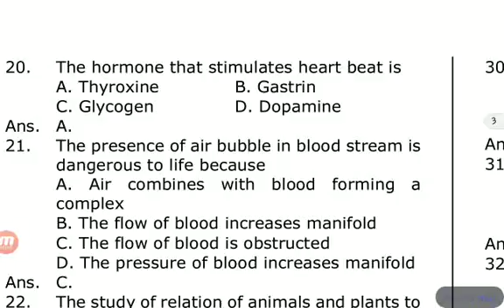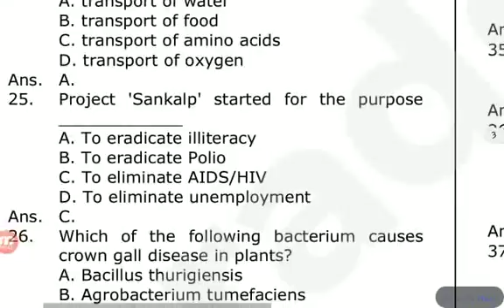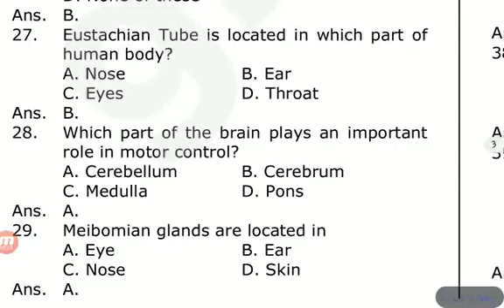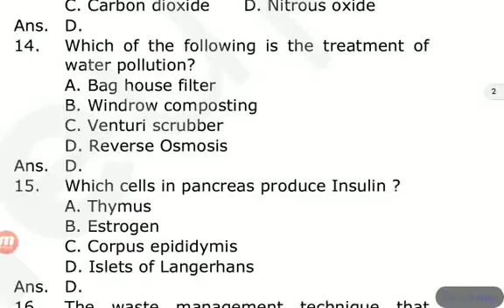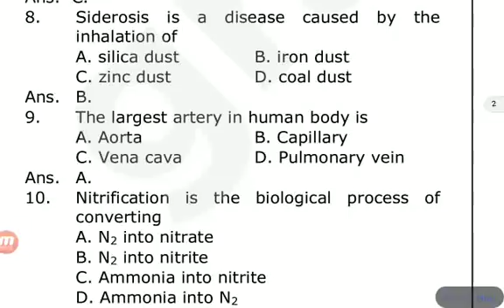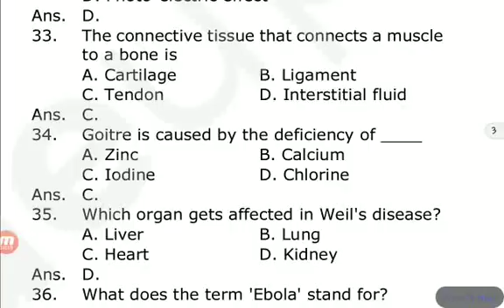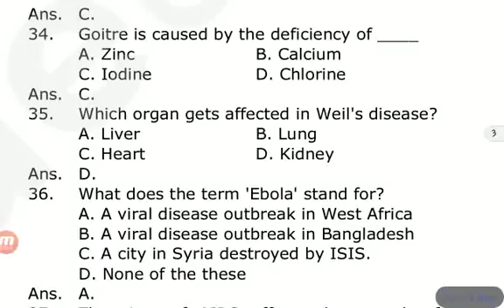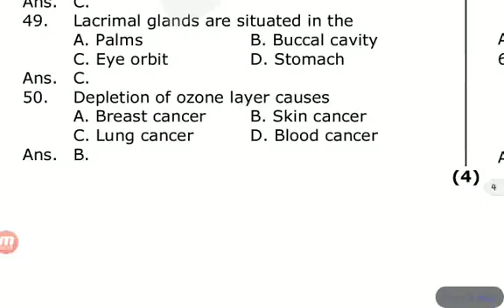KERALA PSC, BIOLOGY EXPECTED QUESTIONS FOR CIVIL POLICE OFFICER, ASSISTANT GRADE EXAMS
Biology expected questions.